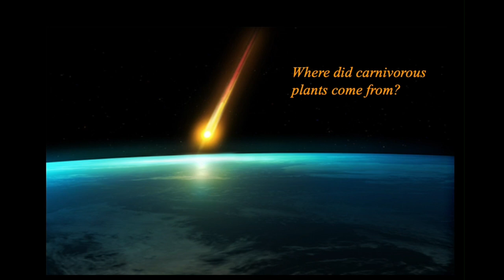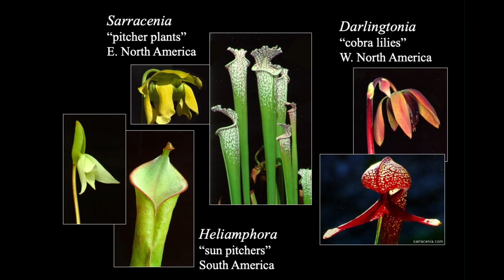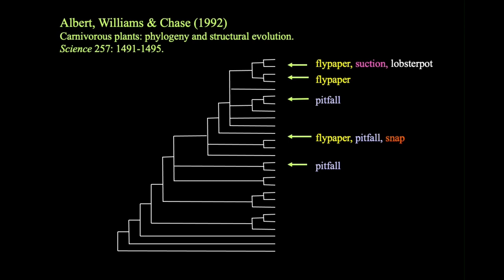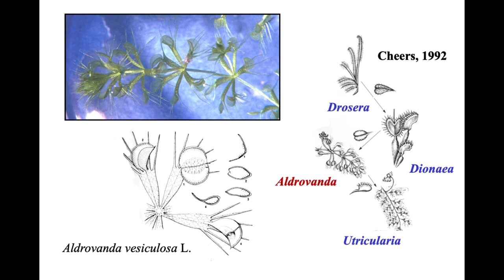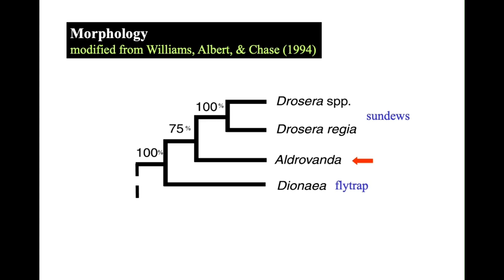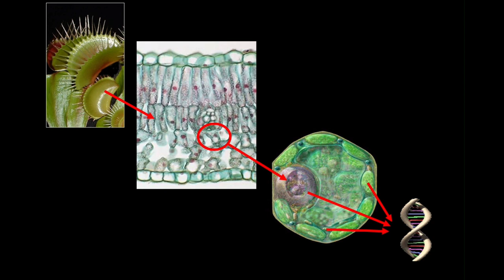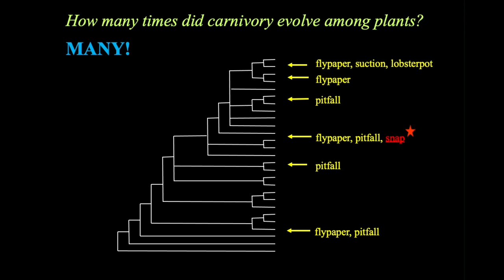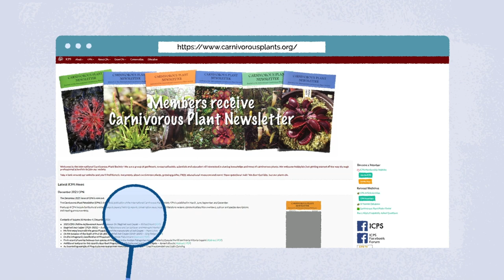How DNA Has Changed Our View of Carnivorous Plant Evolution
Ken Cameron is a Professor of Botany at the University of Wisconsin-Madison where he conducts research on the evolution and classification of flowering plants.  His primary research is focused on the biology of Vanilla and other members of the orchid family, but he also has studied the evolution of different carnivorous plant lineages.  In this video Dr. Cameron explains how modern DNA sequencing has provided new insight into the evolution of carnivory and the origin of fast-action snap traps in the aquatic waterwheel (Aldrovanda) and Venus’ flytrap (Dionaea).

All International Carnivorous Plant Society projects are directly supported by donations. Any amount is gratefully accepted and tax deductible.

If you would like to be a WCPD speaker for 2024, please reach out:
Kenny Coogan, ICPS Director of Education and Community Relations